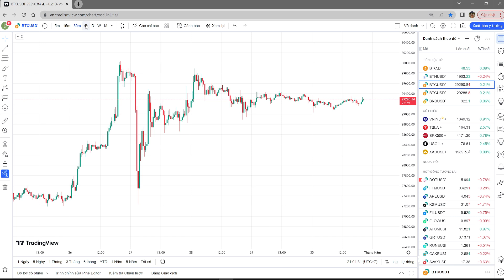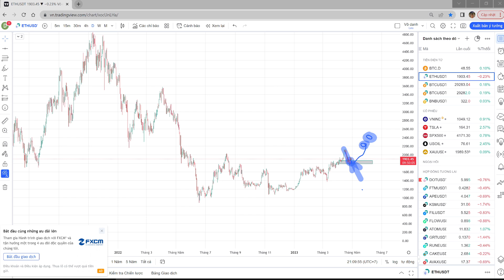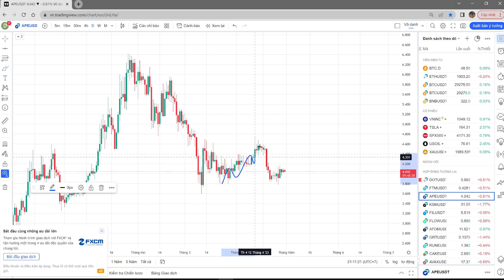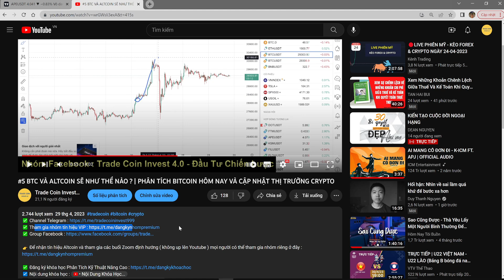#6 BTC VÀ ALTCOIN ĐANG RẤT KHÓ CHỊU ? | PHÂN TÍCH BITCOIN HÔM NAY VÀ CẬP NHẬT THỊ TRƯỜNG CRYPTO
Hoặc mọi người tìm kiếm nhóm trên Facebook :
- Facebook cá nhân : nguyenhieu4493